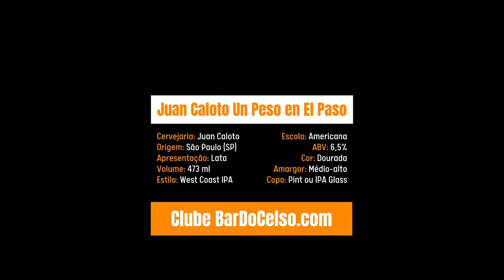Degustação da cerveja Juan Caloto Un Peso en El Paso - Clube BarDoCelso.com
Degustação e análise da cerveja Juan Caloto Un Peso en El Paso,  feita por Luís Celso Jr. do blog e clube de cervejas BarDoCelso.com. Os lúpulos Mosaic e Citra, muito presentes em diversas Juicy IPAs, estão também nessa West Coast IPA, apoiados por Simcoe e Chinook. O resultado é um perfil complexo e muito refrescante.

* Mande este vídeo para os apreciadores de uma boa cerveja! *

Quer conhecer mais sobre este vasto mundo da cerveja artesanal?

Parcerias, orçamentos, eventos ou imprensa?

Se você também quer ser um Sommelier de Cervejas

Quer saber por onde anda o Celso e o que ele anda bebendo?
Segue ele no Insta que lá tem sempre muita informação e novidades.

Mas se você gosta mesmo é do Facebook,
tem BarDoCelso.com por lá também!

Você também pode ouvir ele na coluna
" Sexta é dia de cerveja " da CBN.

E se você prefere uma boa leitura, tem a coluna dele
"Cerveja Artesanal Curitiba" no Jornal Plural.

Quer saber mais sobre o Celso, o blog ou o clube de assinaturas?

O Celso está em todos os lugares
para sempre apresentar o melhor conteúdo.
Porque ele é um apaixonado por cervejas como você!

Saúde!
E boas cervejas pra todo mundo.